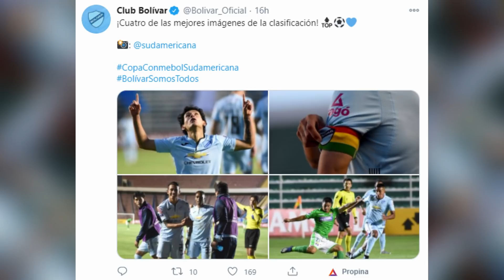!GOLAZO DE FELIPE EN CHAMPIONS¡/!INSÚA NO VA MÁS¡ !ZULETA PRIMERA OPCIÓN¡/!FC BARCELONA GANA EN UCL.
AYUDANOS A SEGUIR CRECIENDO!!!